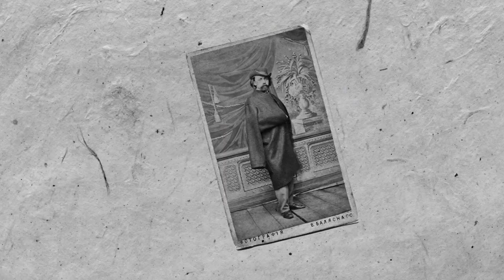Sen o Wilnie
Zapowiedź filmu o życiu i twórczości Ludomira Sleńdzińskiego.
Cały film będzie dostępny już niedługo !

A short preview of the film about the life and work of Ludomir Sleńdziński. The full video will be available soon.